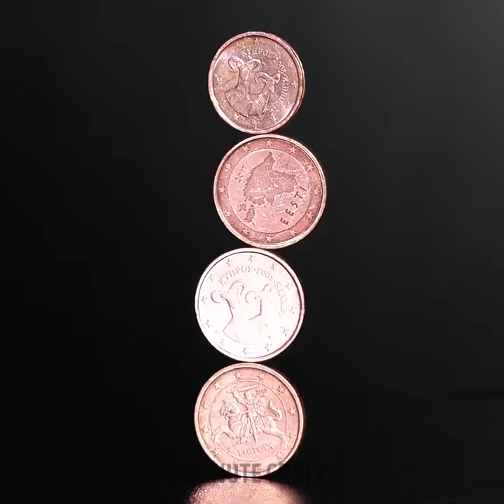Simple Science Experiments with Cool results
Timestamps:
0:00 It's only foam
1:04 Microscope effect
2:42 Leidenfrost effect
4:28 Orange trick